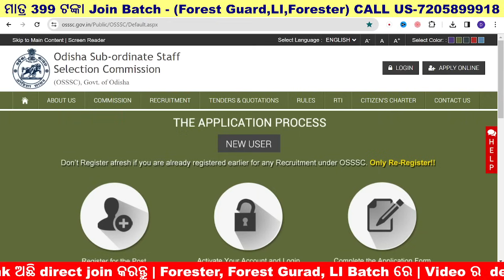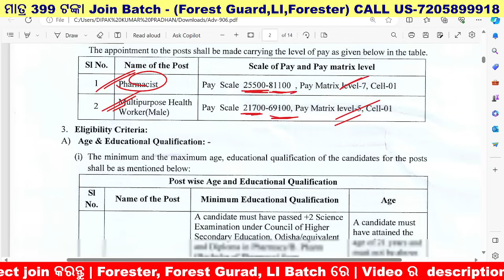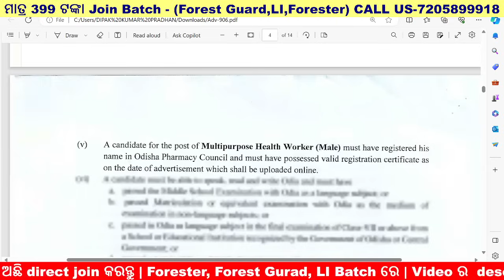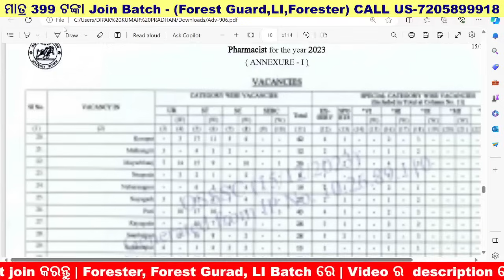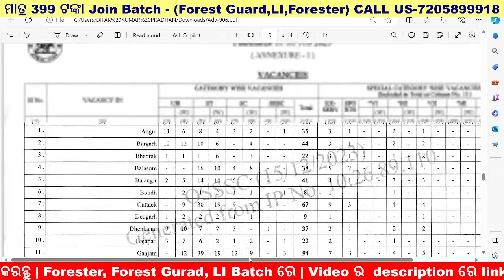ଆସିଗଲା OSSSC ନୂଆ COMBINE VACANCY | 2453 POSTS | FULL DETAILS [KUMAR SIR]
Telegram କୁ ଯାଇ search କରନ୍ତୁ "Odia Space".